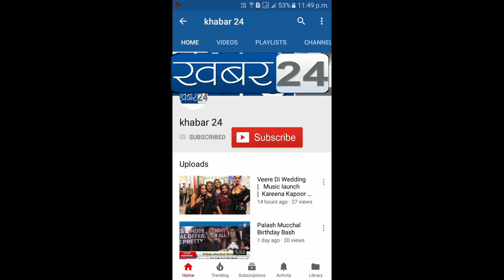RASHTRAWADI CONGRESS PARTY HALDI KUMKUM | NCP district president Santosh Pendurka aur Amit Bahubali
Rashtrawadi Congress party dwara aayojit karykarta melava aur haldi Kumkum mukhya karyakari Rahe NCP district president Santosh Pendurka aur Amit Bahubali Jila Adhyaksh Hindi bhasha sale